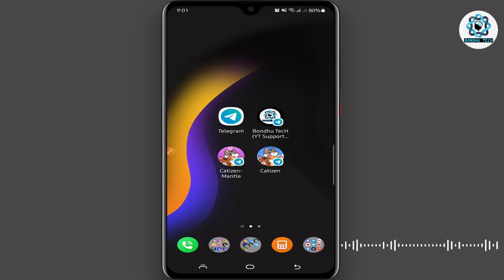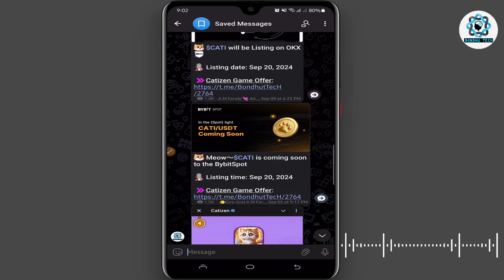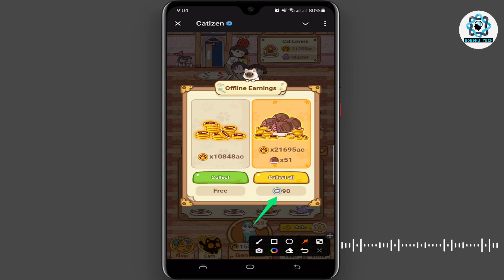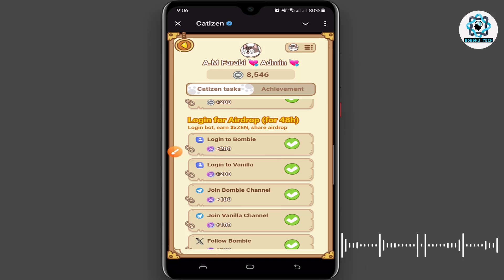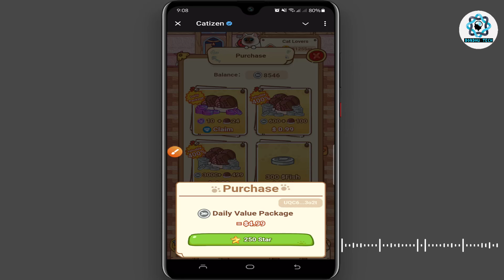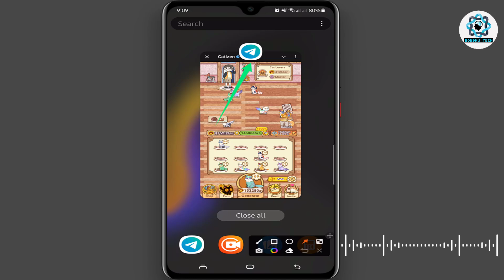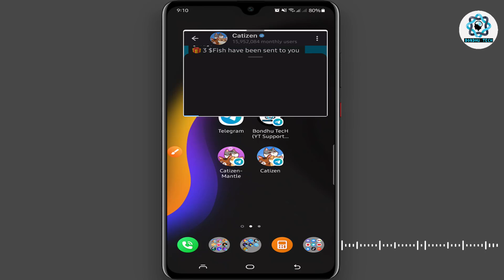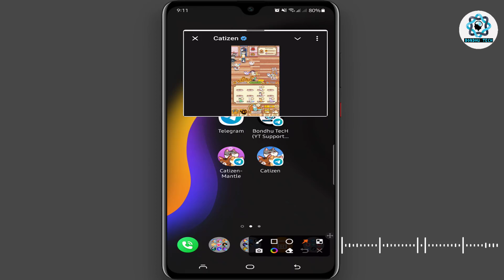Catizen Withdraw Update | Catizen Payment Update | Catizen Listing Date | Catizen Mining Tips | Cati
This video about catizen withdraw update. catizen withdraw update. catizen airdrop update. catizen new update...So, I hope you can fully understand by watching the video & enjoy

Related Tags-
bondhu tech